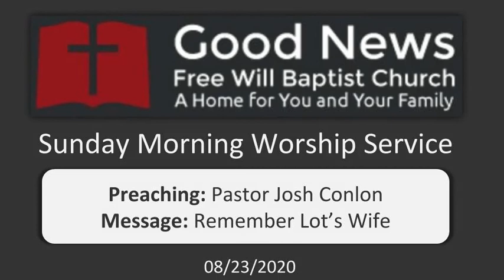Remember Lot's Wife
This is a video recording of the Sunday Morning Worship service at Good News Free Will Baptist Church in York, PA. This recording contains a message entitled "Remember Lot's Wife" from Pastor Josh Conlon.